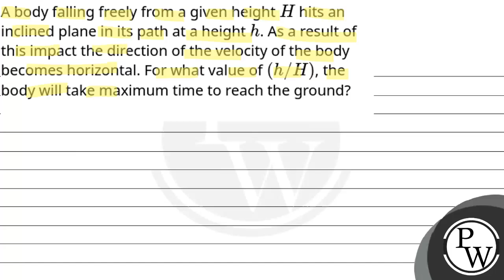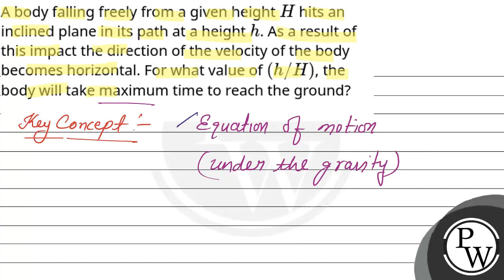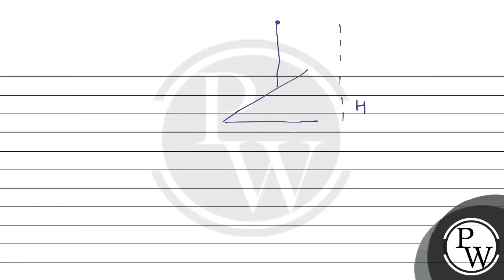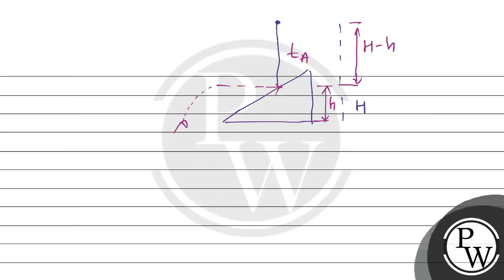A body falling freely from a given height \\(H\\) hits an inclined plane in its path at a height....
A body falling freely from a given height \\(H\\) hits an inclined plane in its path at a height \\(h\\). As a result of this impact the direction of the velocity of the body becomes horizontal. For what value of \\((h / H)\\), the body will take maximum time to reach the ground?